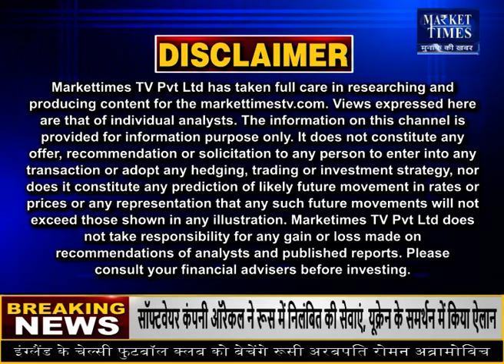खाद्य तेलों की कीमतों को काबू करने के लिए सरकार ने बनाया प्लान !